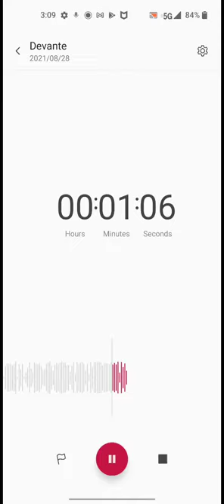Devante admits his musical ability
Devante Swing short clip of him admits his musical abilities man asked him what instruments do you play he says everything I had to find the clip